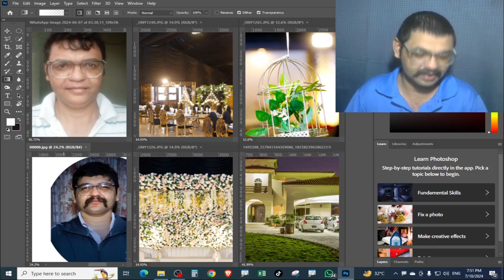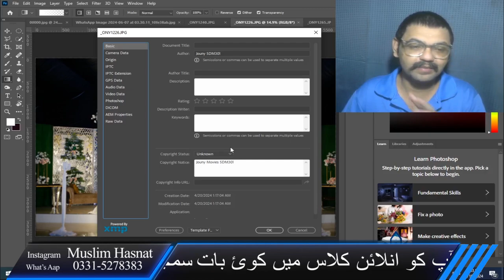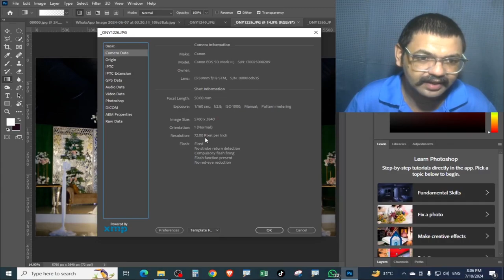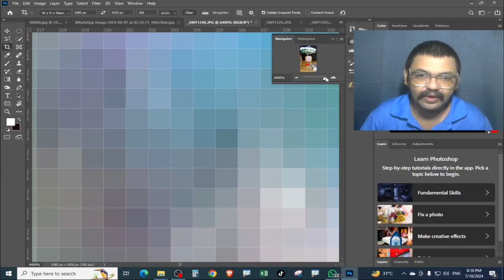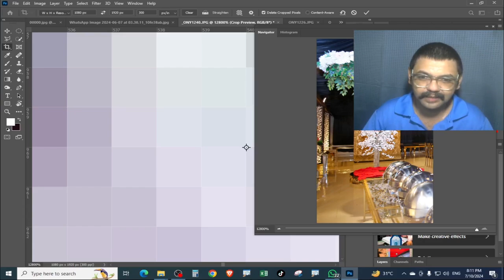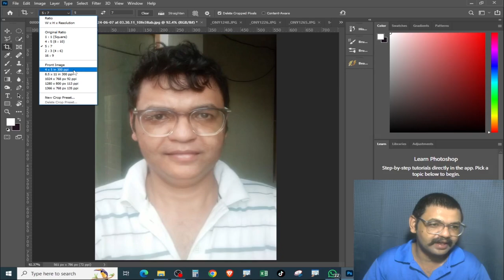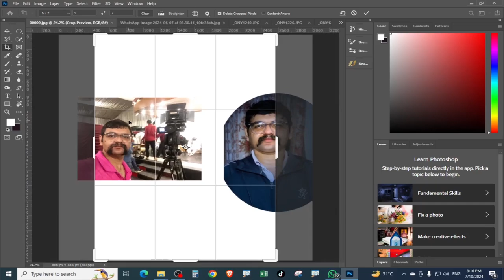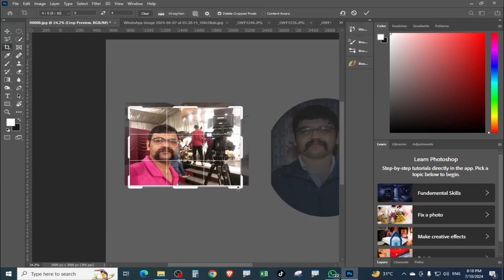Adobe Photoshop CC 2020 Complete Course in Urdu Class7 How to Use Photoshop Crop Tool | Hasnat Flyer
Hi everyone! This is 1st Class of Photoshop for Beginners Series.

In this class you will learn the Photoshop Crop Tool, also how to Fit on Screen your Photo, Pixels of Photo in Adobe Photoshop 2020.

Graphic Desing,Crop Tool,Photoshop Crop Tool,fit on Screen in photoshop